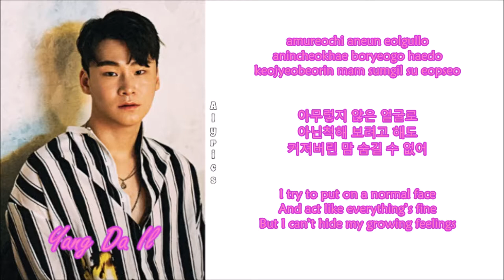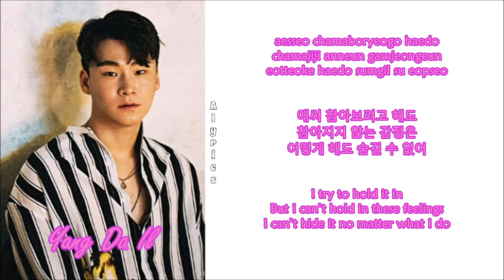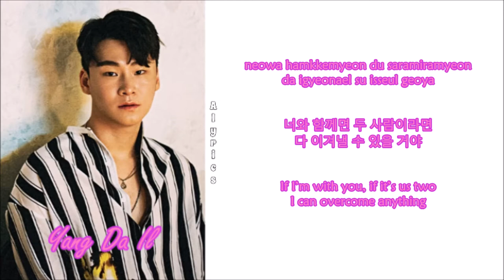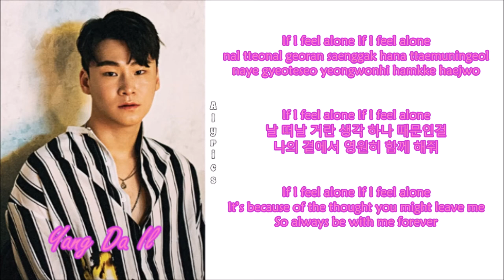Yang Da Il - Only You (Rom-Han-Eng Lyrics)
Credits to
Korean: music.naver
Rom: CCL
Eng: pop!gasa